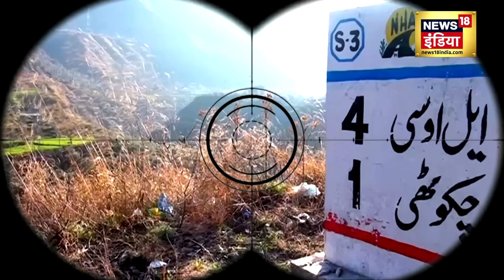Anantnag Encounter : सेना पर आतंकी हमले का Turkey कनेक्शन?| Jammu Kashmir | Army | Pakistan | N18V